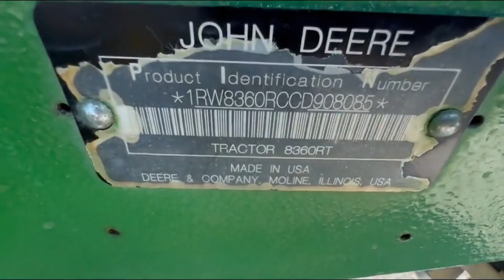2013 JOHN DEERE 8360RT For Sale